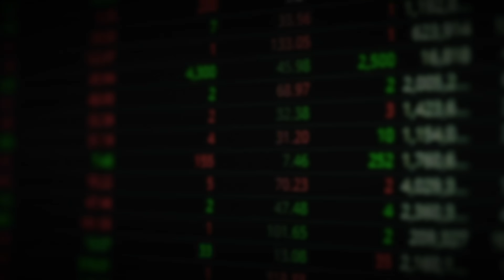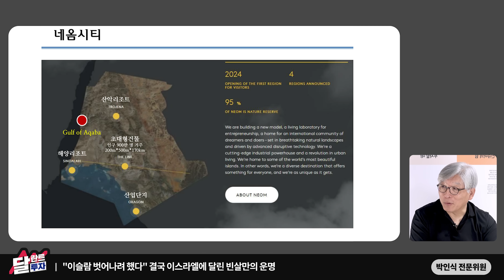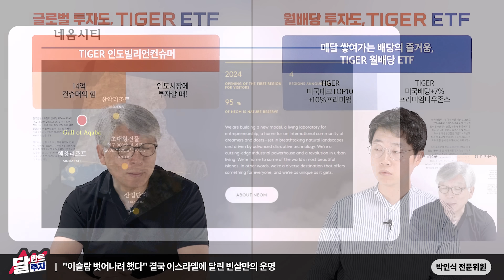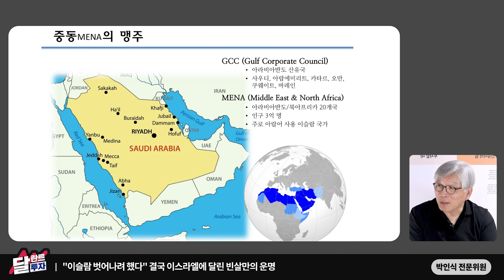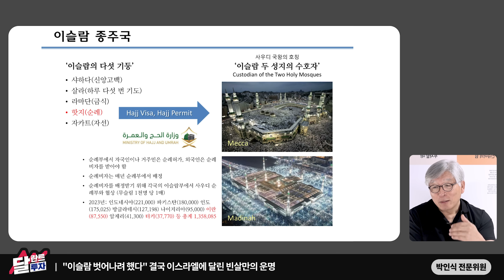빈살만의 네옴시티가 이스라엘 코앞에 있는 이유 ｜박인식 전문위원 2부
00:41 "이슬람 벗어나려 했다" 결국 이스라엘에 달린 빈살만의 운명